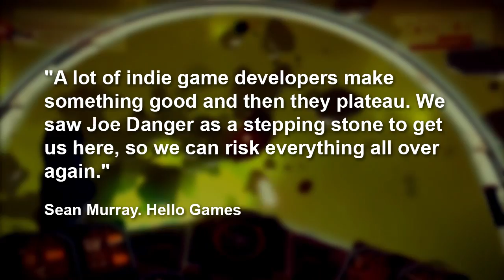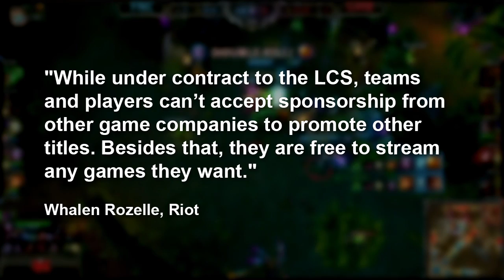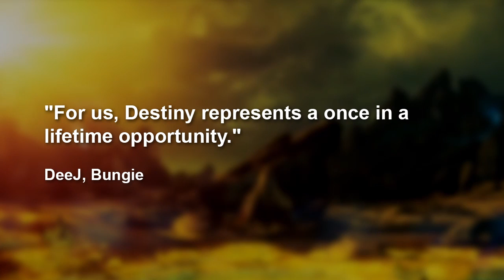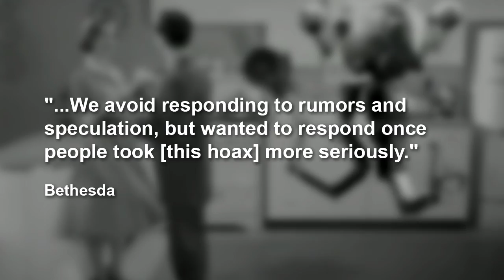News: NSA Spying On Gamers +Telltale Game of Thrones And Borderlands Games + No Man's Sky Announced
RT News:
Telltale Games is working on a Game of Thrones series and Tales From The Borderlands. Hello Games has announced a new procedural exploration game called No Man's Sky. Rockstar has announced their GTA Online content creator tools for release this week and a new mode called Capture. EA is releasing a PC update for Battlefield 4 to fix more bugs. Valve has announced ranked matchmaking for Dota 2 in their next major update. Riot has revised their rules for League of Legends pros streaming rival games. Crystal Dynamics has announced next-gen versions of their 2013 Tomb Raider reboot. Bethesda has outed that potential Fallout 4 teaser as a hoax. NSA whistleblower Edward Snowden has released documents revealing NSA and GCHQ spying on gamers over Xbox Live, World of Warcraft, and Second Life.

RT News - December 9, 2013 - hosted by Ashley Jenkins